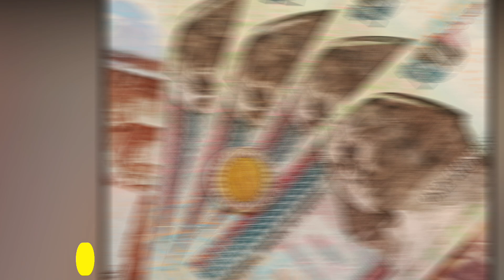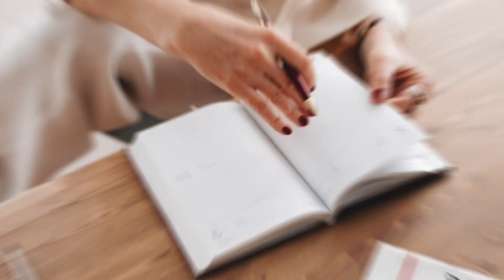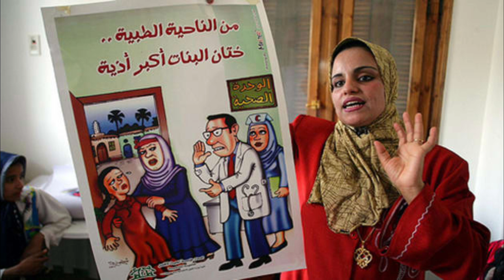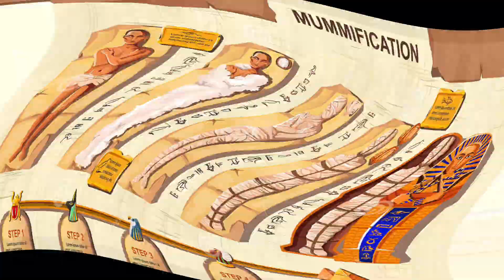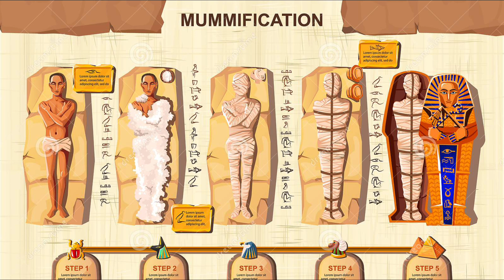ఈజిప్ట్ గురించిన 20 భయంకర నిజాలు || Egypt Intersting Facts Explained in Telugu